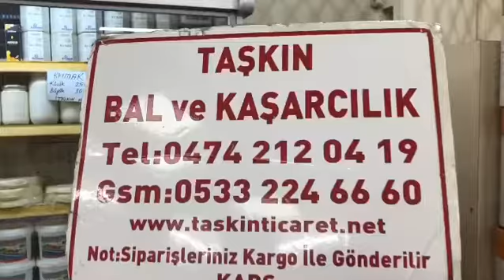Taşkın bal ve kaşarcılık kurban Bayramınızı kutlar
Kafkas haber ajansı
Kazımpaşa caddesi no 62 kars
Tüm Kars halkının müşterilerimizin ve İslam âleminin mübarek ramazan bayramı kutlu olsun